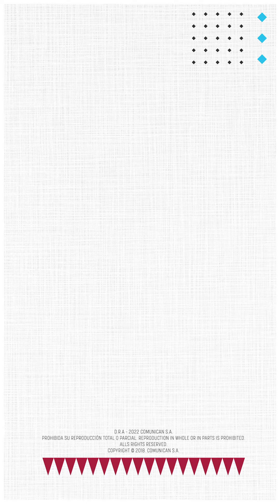Catar 2022: Argentina se repone y Francia clasifica | El Espectador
Lionel Messi y Kylian Mbappé hicieron actuaciones estelares con sus selecciones y los mantienen con la ilusión de pelear por ser campeones del mundo.